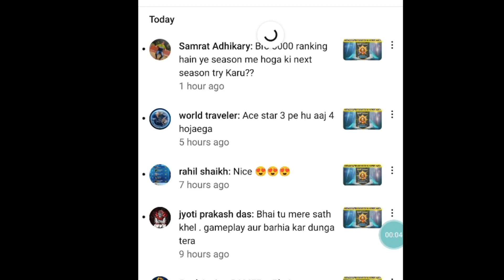🇮🇳 DAY 44 ACE MASTER TO CONQUEROR BGMI SOLO RANKPUSH ❤️✅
💗 Hey Guys,

conqueror points tamil
Conqueror kitne baje milta hai Solo me conqueror ke liye kitne
point chahiye bgmi C4s11 conqueror
bgmi duo conqueror push tips bgmi me conqueror kaise kare
bgmi conqueror push tips bgmi conqueror kitne point par milta hai
solo me conqueror ke liye kitne point chahiye bgmi conqueror points today
bgmi new season conqueror points bgmi conqueror entry
bgmi solo conqueror push kitne point bgmi solo conqueror push live
bgmi solo conqueror push tips and tricks bgmi solo conqueror push
bgmi rank push conqueror solo bgmi conqueror push solo
point chahiye bgmi Solo rank push pubg
bgmi me conqueror kitne point chahiye bgmi solo conqueror push kitne point
bgmi solo push tips and tricks Conqueror push tips and tricks
solo conqueror push tips and tricks solo conqueror tips and tricks tamil
pubg lite conqueror push tips and tricks pubg conqueror push easy tricks
pubg conqueror tips how to push conqueror in solo
bgmi conqueror point par milta hai
bgmi me conqueror kitne point chahiye how to push conqueror in bgmi
Conqueror pubg mobile entry Bgmi conqueror push tips and tricks
pubg conqueror rank points top 500 Bgmi conqueror points conqueror pushing solo conqueror push tips and
Bgmi conqueror push tips and tricks pubg mobile conqueror push tips and tricks
pubg lite conqueror push tips and tricks pubg lite conqueror push tips and tricks
tricks pubg lite pubg conqueror push easy trick
bgmi conqueror not showing how to push conqueror in solo
kitne point par milta hai
pubg conqueror push easy trick fpp conqueror tips squad
how to push conqueror in solo bgmi conqueror point par milta hai
bgmi me conqueror kitne point chahiye Bgmi conqueror tips
Conqueror pubg mobile entry conqueror pushing
solo conqueror,solo rank push video
how to get more plus in crown crown ke bad jyada plus kaise kare